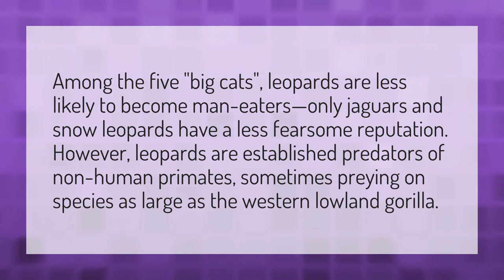Do leopards kill gorillas?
Cincinnati Zoo • Do leopards kill gorillas?